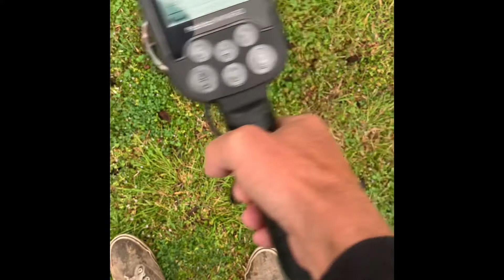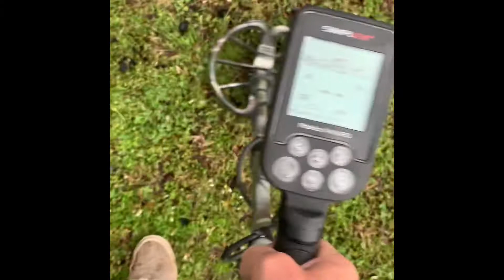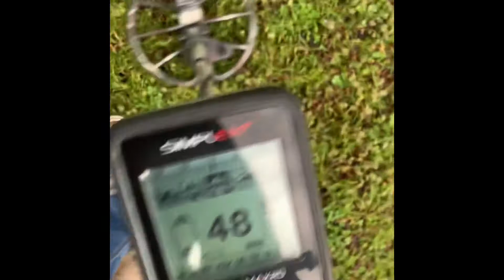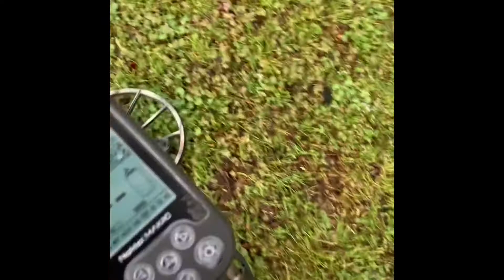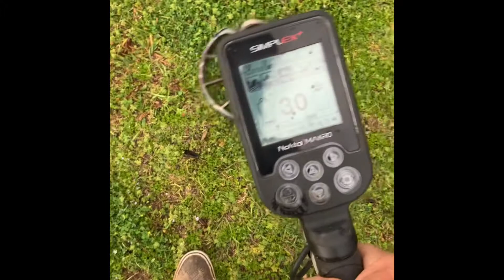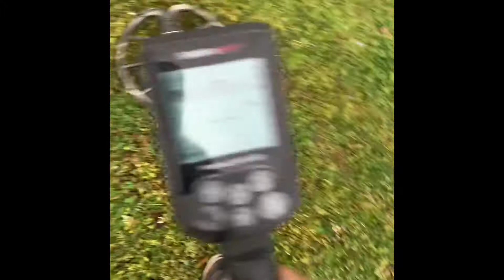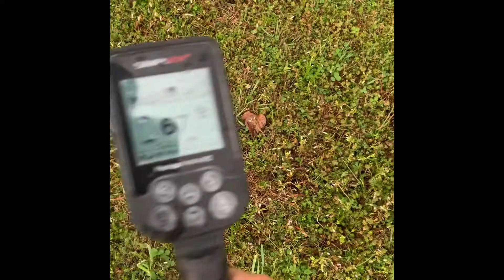Nokta Makro Simplex Metal Detecting|Metal Detecting Small Park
Nokta Makro Simplex Metal Detecting|Metal Detecting Small Park. SimplexTreasureHunter#